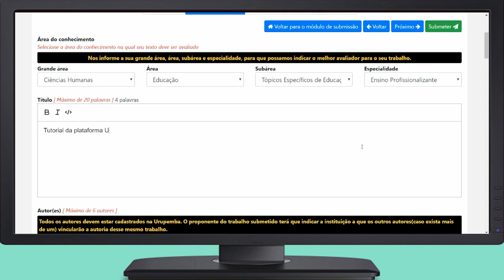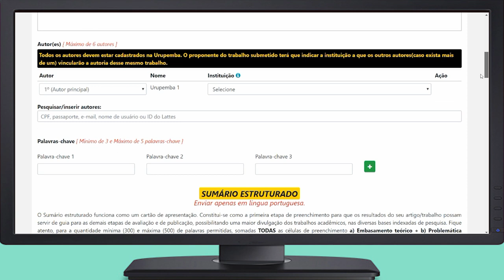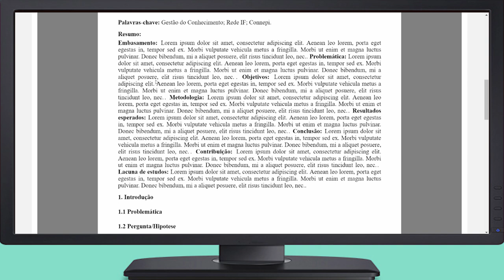Vídeo tutorial 3 - Preenchendo o Sumário Estruturado